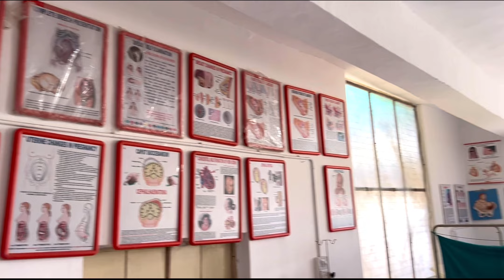MY COLLEGE VLOG ॥मेरा कॉलेज का ब्लोग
HELLO DOSTO, IS VIDEO ME HUM AAPKO MERI COLLGE  KA PURA VLOG DIKHAYEGE

YOU WILL ENJOY THIS VIDEO

INSTAGRAM ID 🔸 @azadkhan04

for purpose such as criticism, comment, news reporting teaching , scholarship and research. All credit for copyright material used in video goes to respected owner.